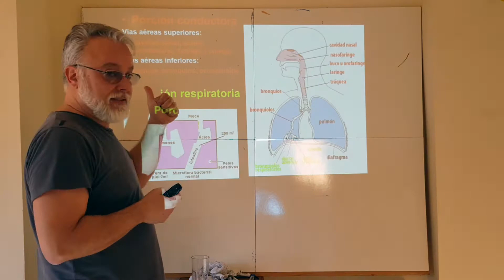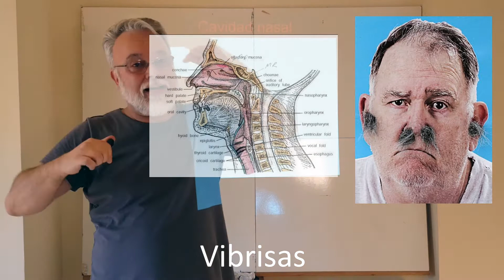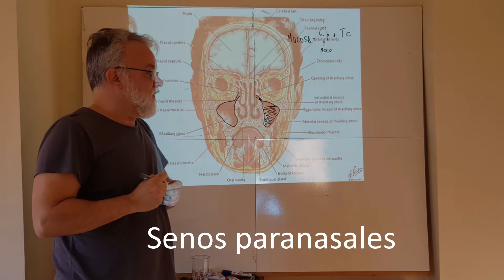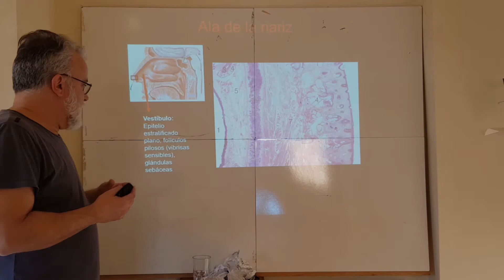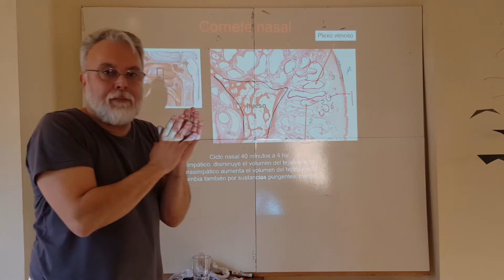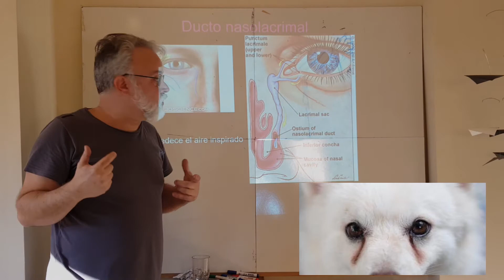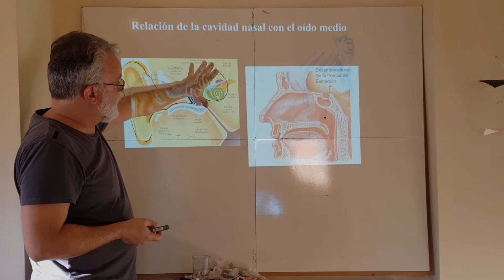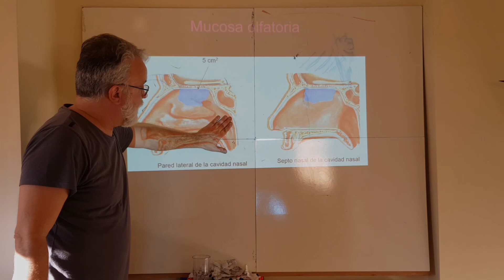Sistema Respiratorio. Parte 2. Cavidad nasal. Dr. Hernán Aldana Marcos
Histología y funciones de la cavidad nasal. Filtrar, humedecer, calentar, oler, sentir y detoxificar el aire inspirado.